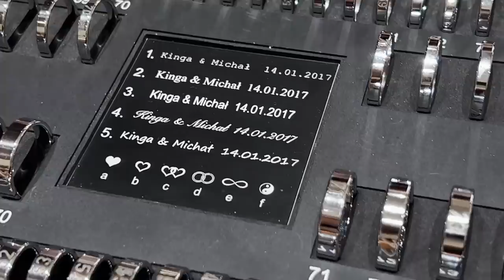Przygotowania do naszego ślubu 💞👰🏼‍♀️🤵🏻‍♂️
► Zostań na dłużej - zostaw SUBSKRYPCJĘ :D!

 video created by Sylwia.